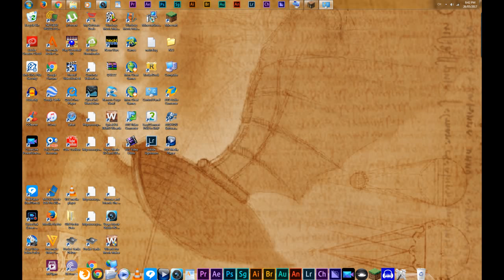Windows XP Plus! daVinci Theme For Windows 7 & 10 demostration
This is the revival of one of the Windows XP Plus: themes called daVinci
I recreated this not only for bringing back memories, but to give you nostalgia!
Download it in the description now!